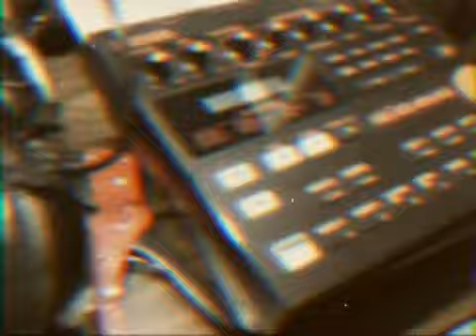Moog MG-1 with Buddha Machine II Ambient Groove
vintage 8mm Ipod video depicting a vintage Realisitic Moog Mg-1 synthesizer with an FM3 Buddha machine for an amazingly meditative groove sans negativity.